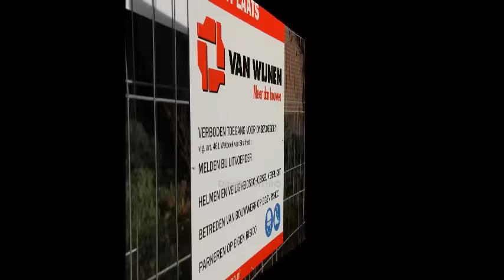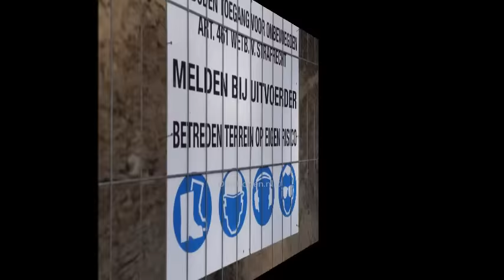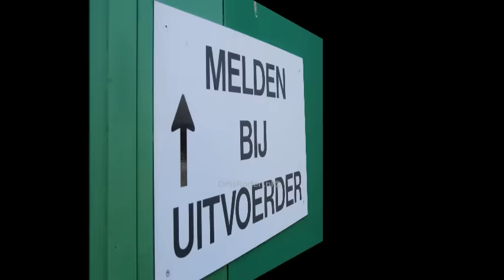Er wordt weer gebouwd in Roden